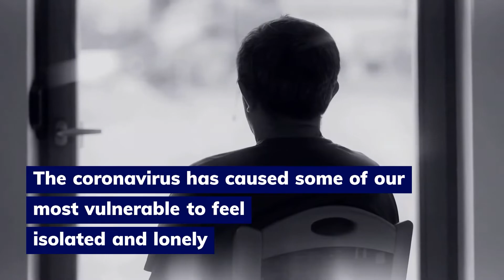Helping the Elderly Video 1